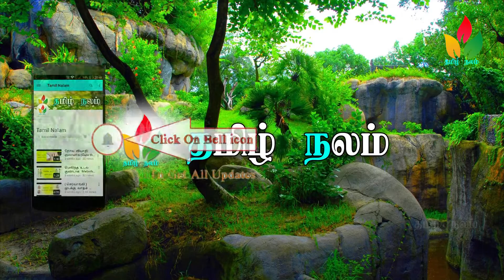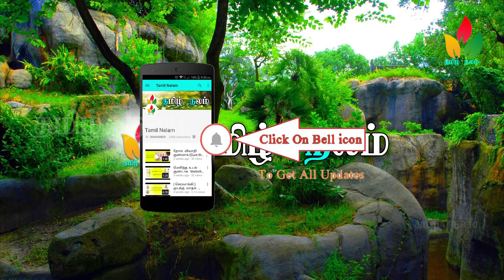இதோட மதிப்பு உங்களுக்கு தெரிஞ்சா.... All the benefits at cost only 5 rupee!!!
வல்லாரை சாப்பிடும்  குழந்தைகளுக்கு ஞாபக சக்தி, அறிவுக் கூர்மை, சிந்தனைத் திறன்  அதிகரிக்கும் .

வல்லாரை சிறுநீர் பெருக்கும்; மாதவிலக்கைத் தூண்டும்; உடல் ஆரோக்கியத்திற்கான மருந்தாகும். வாய்ப்புண், கழிச்சல், வயிற்றுக் கடுப்பு, விரை வீக்கம், காயம் படை ஆகியவற்றையும் குணமாக்கும்.

எச்சரிக்கை: வலிப்பு நோய் உள்ள குழந்தைகளுக்கு வல்லாரையை உள்ளுக்குள்; சாப்பிடும் மருந்தாகக் கொடுக்கக் கூடாது. ஒரு  சிலருக்கு  அளவுக்கு மீறி சாப்பிட்டால் தலைச்சுற்றல், தலைவலி ஆகிய உபாதைகளைத் தோற்றுவிக்கும்.

மேலும்  வீடியோக்களுக்கு...

   Soriyasis kavalai vendam://youtu.be/tSNn4uu_Z1M